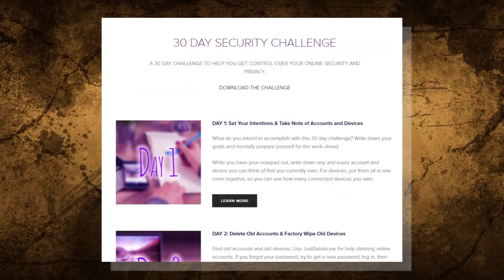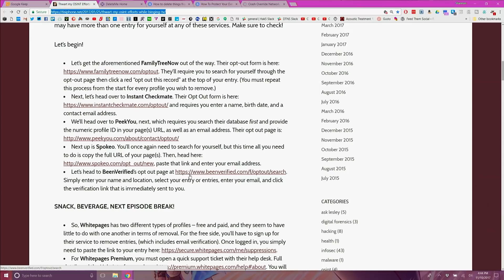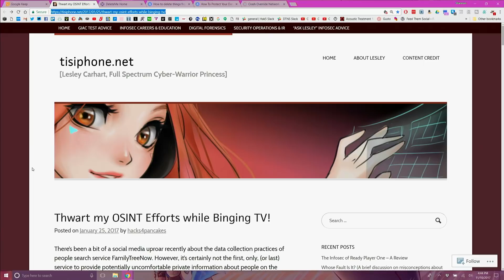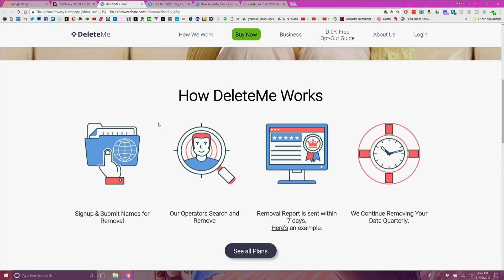Opt Out of White Page Public Information - Day 27 - 30 Day Security Challenge - TekThing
An overview on opting out of "white page-type" websites to better protect your personal information.

Amazon Associates
THANKS!
SOCIAL IT UP!